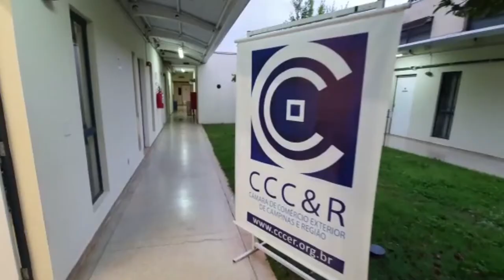MINI CURSO UNICAMP | AS COMPETÊNCIAS DO TRADER INTERNACIONAL